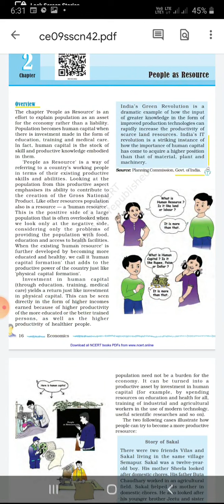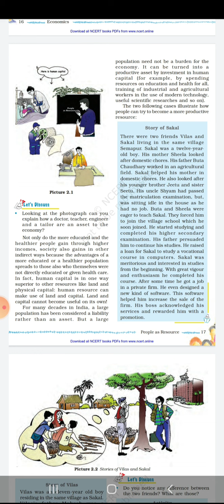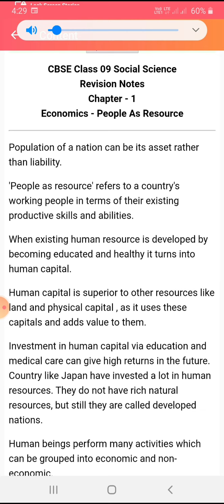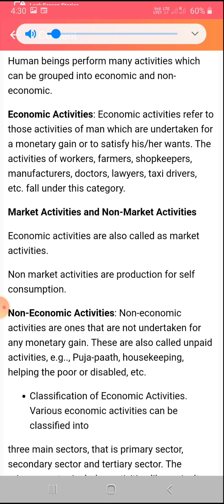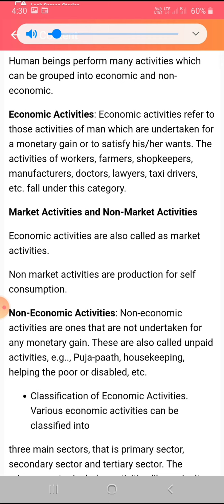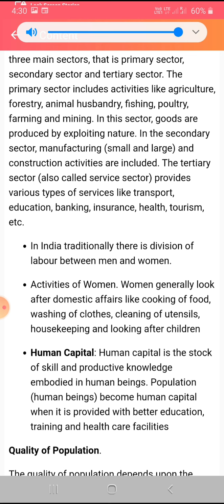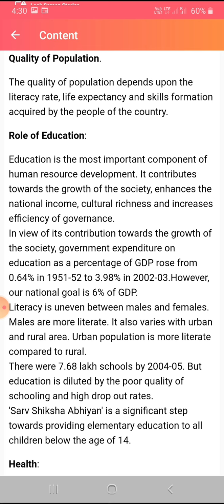IX CLASS..CHAPTER...HUMAN AS A RESOURCES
By Mrs. Meena tgt ss